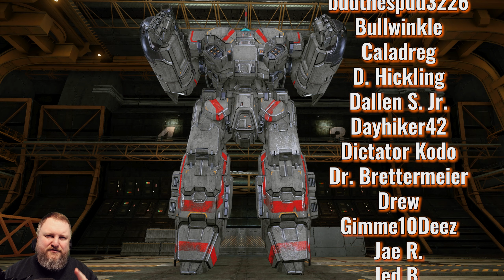40% COOLDOWN REDUCTION FOR OUR LB10X-AUTOCANNON! - Crusader - German Mechgineering #902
Going off-meta can be a lot of fun! This Crusader is using a highly quirked LB10X-AC plus 4 SRM4 missile launchers while being powered by an XL 300 engine. Enjoy!

00:00 Intro and Match 1
06:56 Match 2
10:19 Build